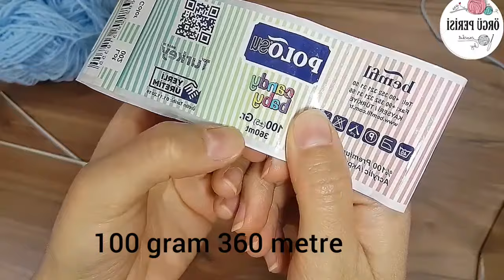Sol El 6-9 Aylık Bebek Patiği / Bebek Patikleri/English subtitle / 6-9 Month Baby Booties/left hand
Herkese merhabalar 6-9 aylik bebeklerinize göre çok güzel bir patik hazırladım.  Çok Kolay bir patik ve çok güzel umarım beğenir ve benimle birlikte örersiniz.